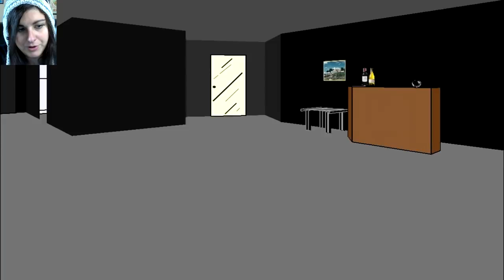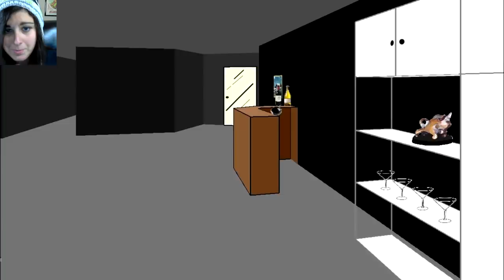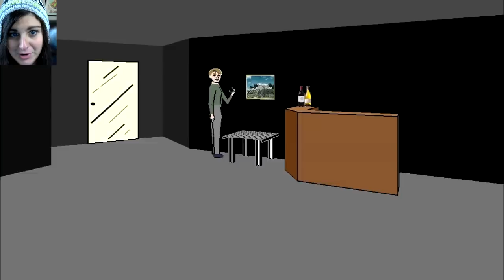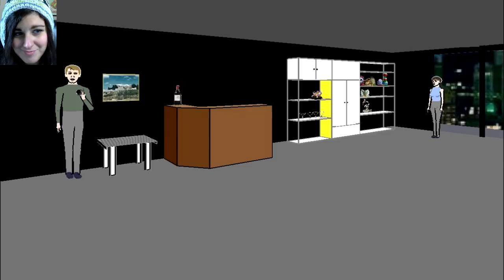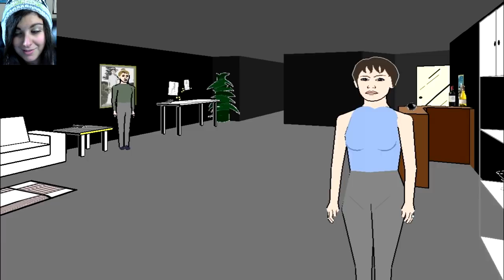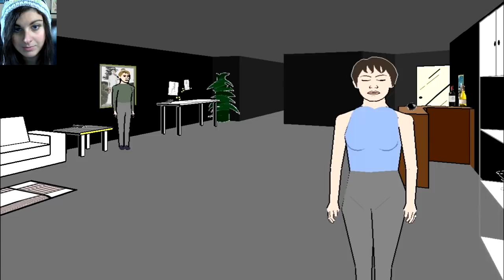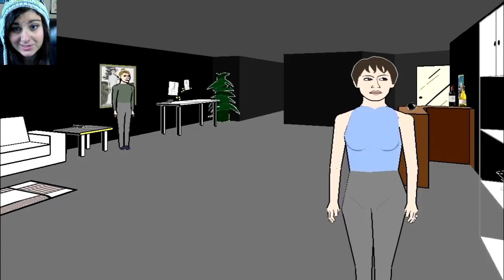I HATE YOU!!! (Facade Gameplay)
The real way to win this game... Just leave via the elevator RIGHT AWAY :P